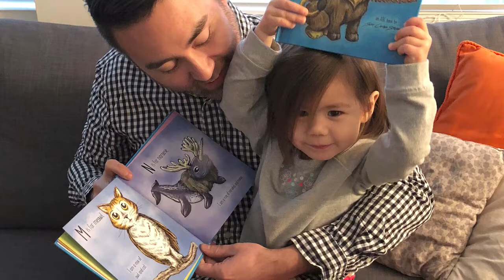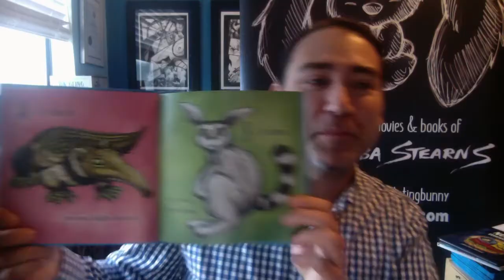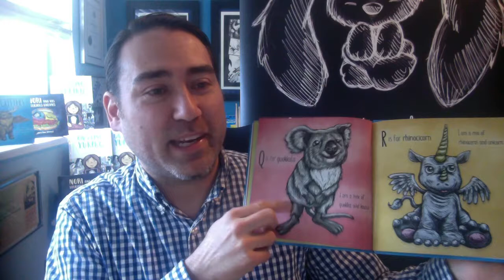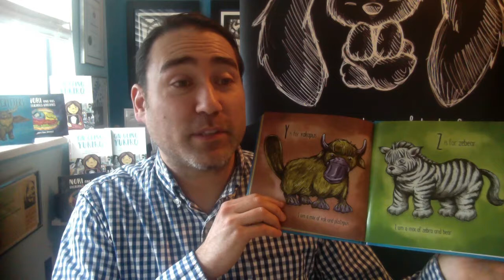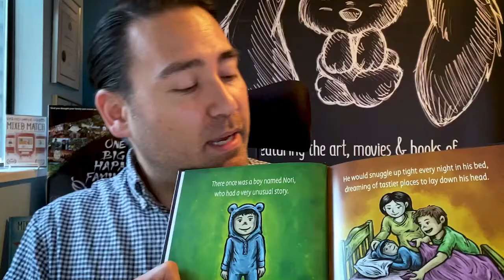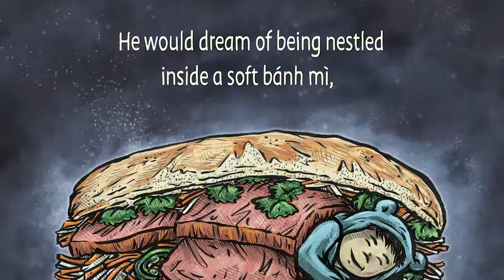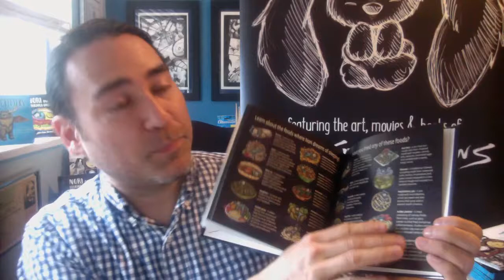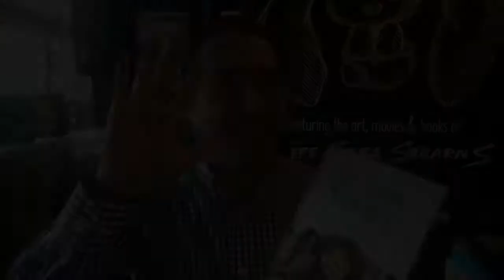SCBJCF026 MIXED CRITTERS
Jeff Chiba Stearns Reading of MIXED CRITTERS and NORI AND HIS DELICIOUS DREAMS (For Children)